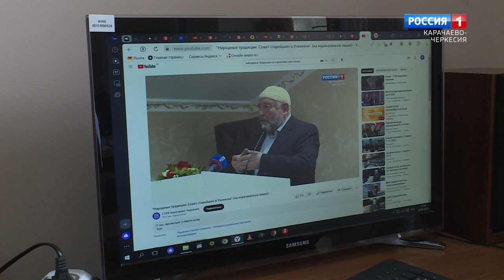"Утро России" (на карачаевском языке) 21.06.2023